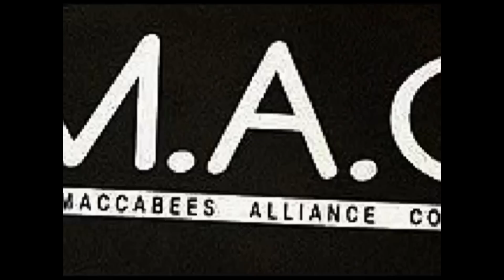Cartoon: Ether On The Horizon ft General Hashar & Priest Danyaahla ( details in description)